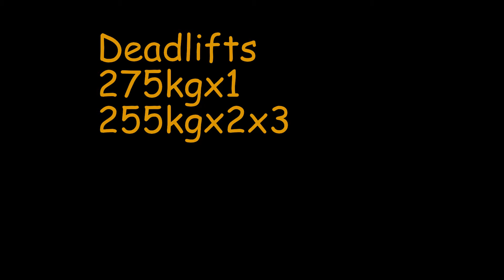Deadlifts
Squats 160kgx5x3
Deadlifts 275kgx1 255kgx2x3
Bench 105kgx5x3